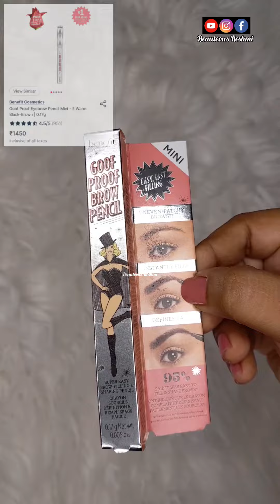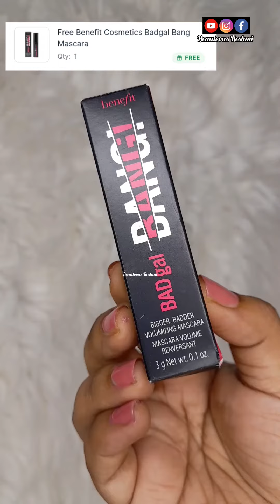Benefit Cosmetics Haul | Spent over ₹14,000 | Beauteous Reshmi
With Love ♥️
Beauteous Reshmi